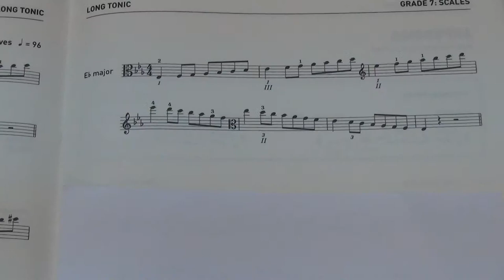ABRSM Viola Grade 7 scales and arpeggios - Eb major scale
ABRSM
Viola Exam scales and arpeggios
Grade 7
Eb major scale